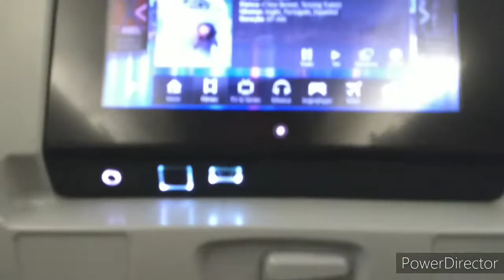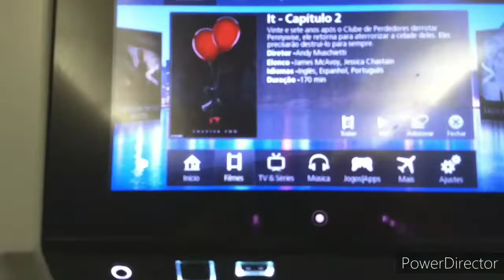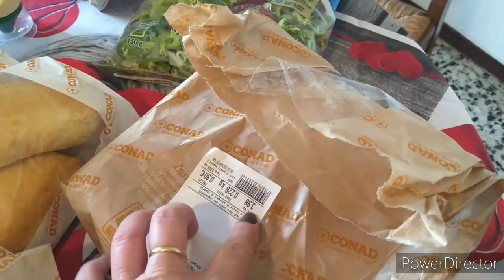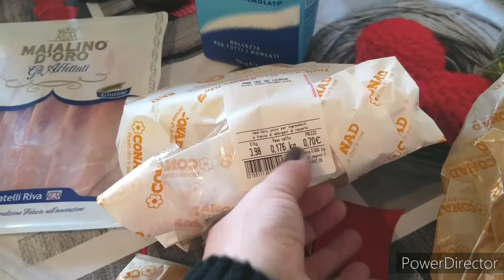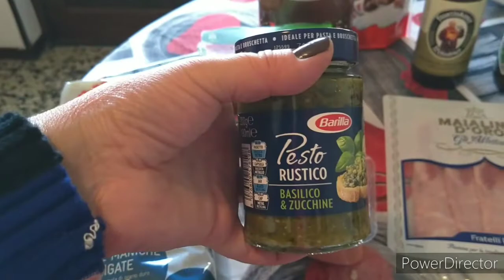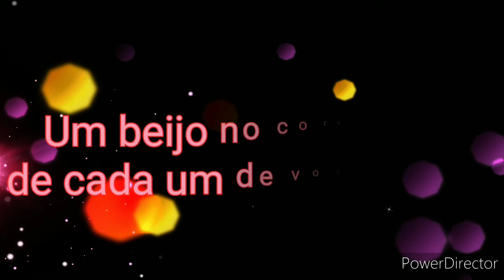Chegando na Itália, será que deu tudo certo? Comprinhas de mercado.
Oi meus amores, no vídeo de hoje mostro um pouquinho da nossa viagem, e algumas comprinhas de mercado, espero que gostem, um beijo no coração de cada um de vocês 😘

adrianahauenstein